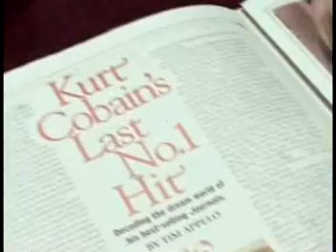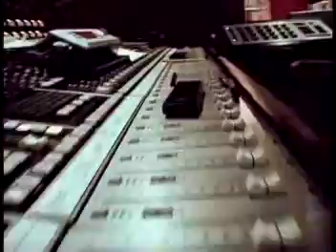Nirvana Documentary Part 8 of 12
A documentary about Nirvana.